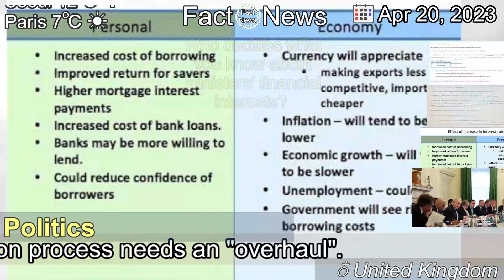[Latest]Who decides what you know about ministers' financial interests?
[Contents]
As the PM's finances come under the spotlight, one MP says the declaration process needs an "overhaul".